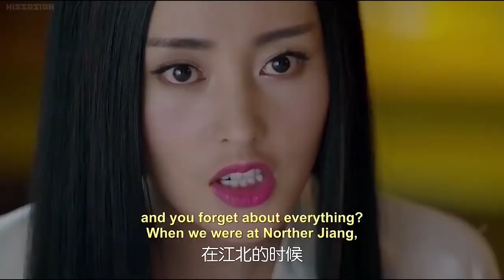皇后想不明白皇上為什麼不碰別的妃子，丫鬟卻說出真相：皇上心裏只有你啊！EP17-5Chinese Drama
✨TZFSZJ ep30
【劇情簡介】花花公子張鵬為躲避前女友們的圍堵，意外落水。醒來後，發現自己穿越到古代太子妃——張芃芃的身上。獵女無數的張鵬無法接受這個事實，可也無法改變。張芃芃一方面對太子后宮的三千佳麗垂涎三尺，一方面又不得不學習如何在后宮自處。最讓她頭疼的是作為太子妃，不得不去討好太子齊晟。如今，有著“男人心、女人身”的張芃芃將開啟一段從一名默默無聞的太子妃升職為眾人擁護的皇太后之路。
【播放列表】太子妃升职记-Go Princess Go：男穿女上演颠覆虐恋：